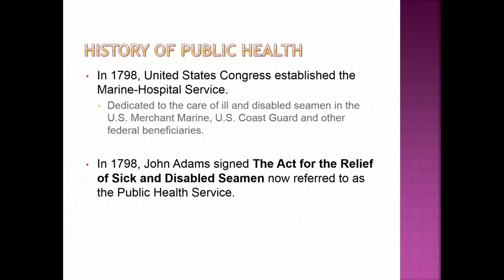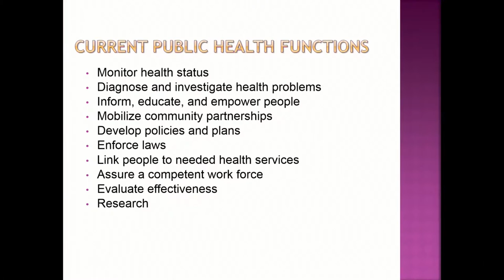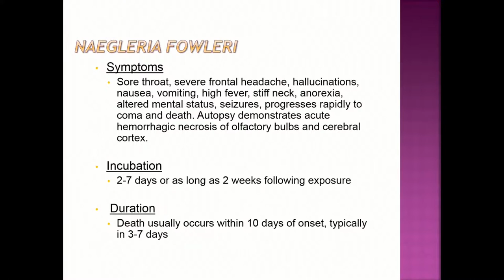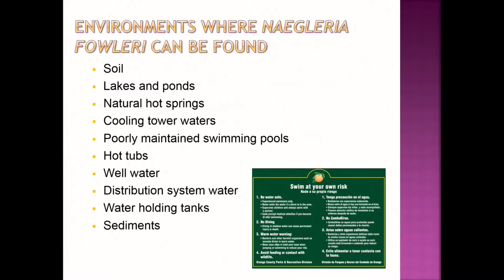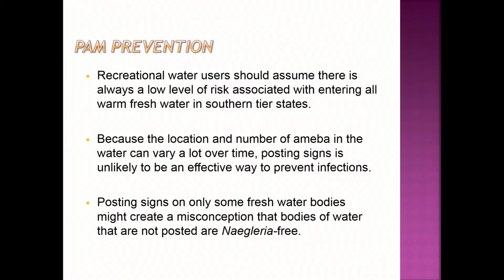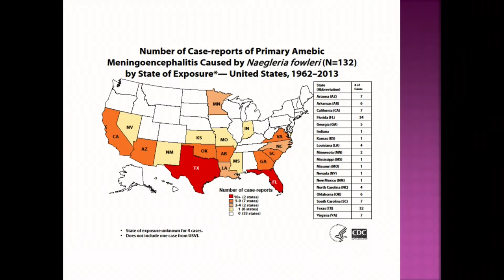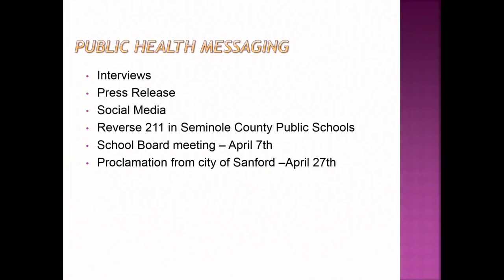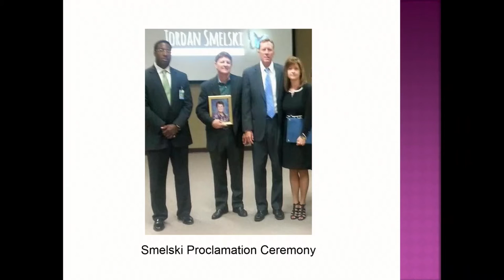Dr. Swannie Jett's Amoeba Presentation